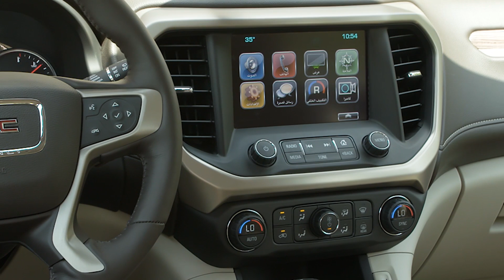مقصورة داخلية في كامل الرقي. أكاديا 2017 الجديد بالكامل